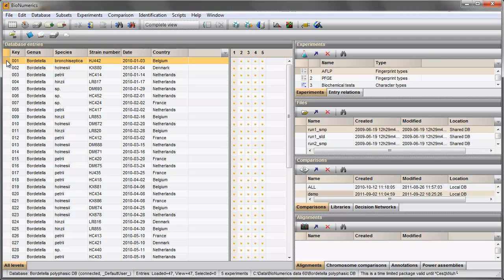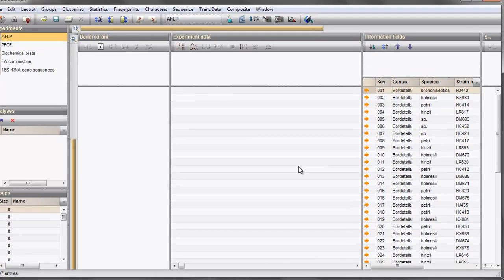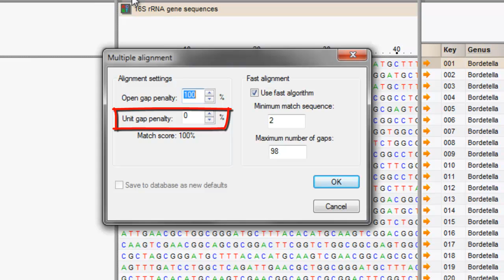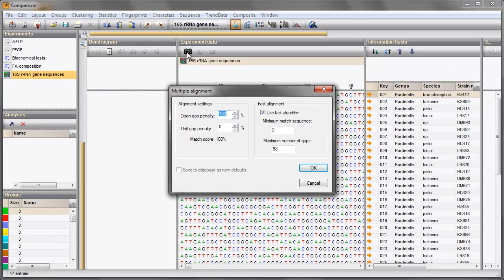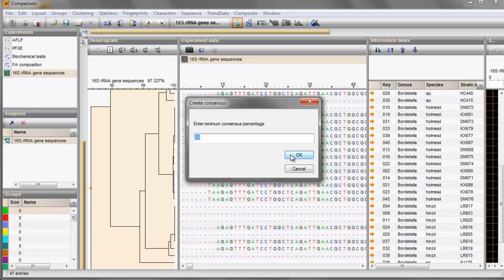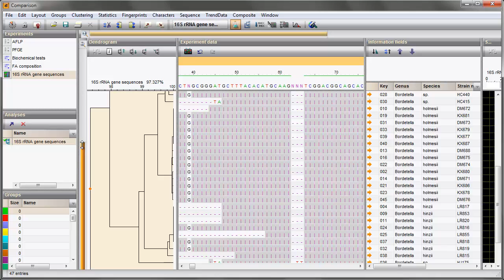Create a multiple alignment in the Comparison window (BioNumerics 6)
This video demonstrates how to create a multiple alignment in the BioNumerics Comparison window.